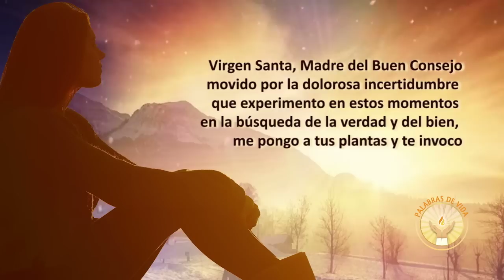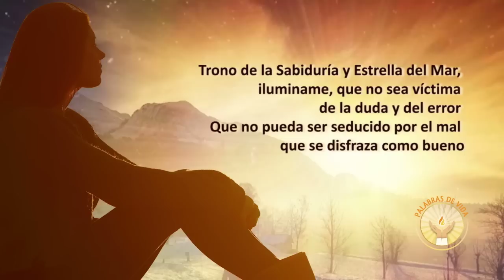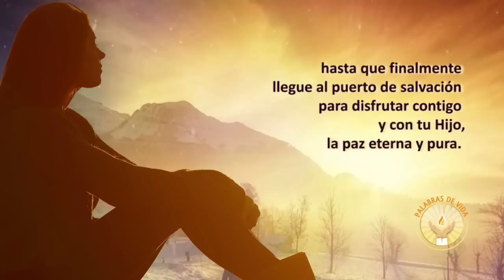Oracion para tomar una decision dificil e importante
Oracion a Maria Nuestra Señora del Buen Consejo para pedir ayuda antes de tomar una decision dificil e importante. 🔻❤️ Deja en los comentarios tu petición 🔻❤️